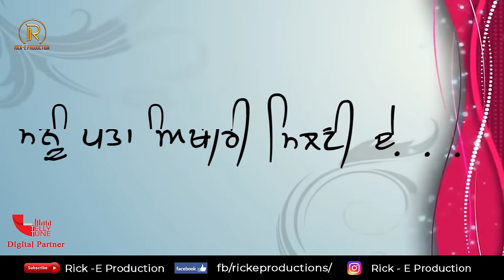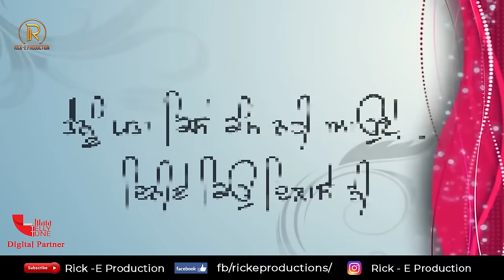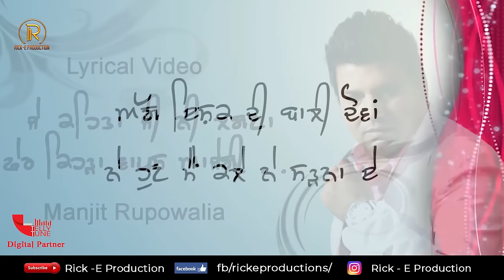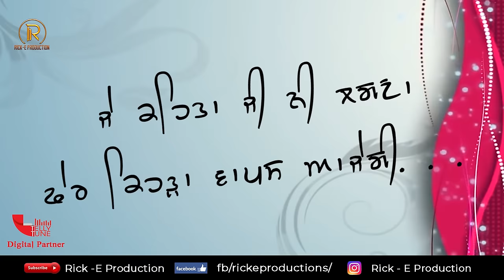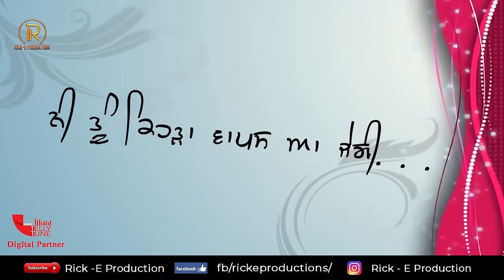Fer Kehra Vapis Aa Jayegi || Manjeet Rupowalia || Rick - E Production || Latest Punjabi Songs 2018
Fer Kehra Vapis Aa Jayegi || Manjeet Rupowalia || Rick - E Production || Latest Punjabi Songs 2017

Video Detail:
Song :  - Kehra Vapis Aa Jayegi
Singer :- Manjeet Rupowalia
Album : Dil Soch Ke Layi
Lyrics : - Gurcharan Virk
Editor : -  Jazzi Pal
Producer : -  Amarjot  Singh
Poster Designer : - Sukhwinder Singh Grewal
Label : - Rick-E Production
Digital Partner - Tellytune Entertainment PVT LTD
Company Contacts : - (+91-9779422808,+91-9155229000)